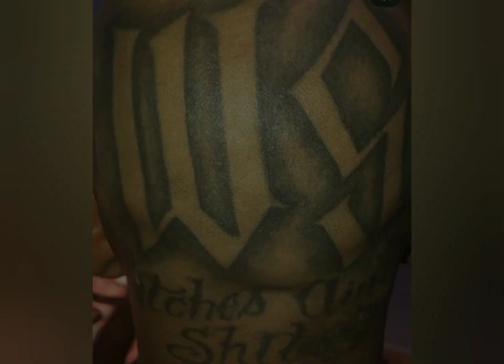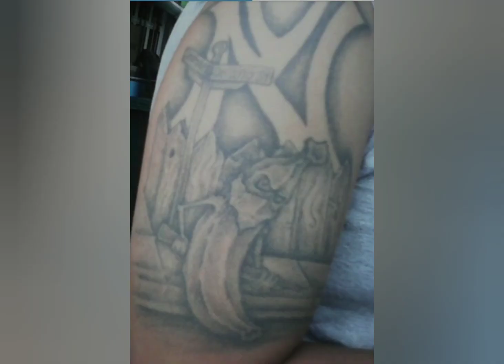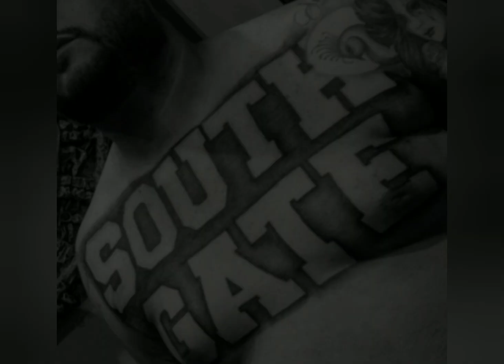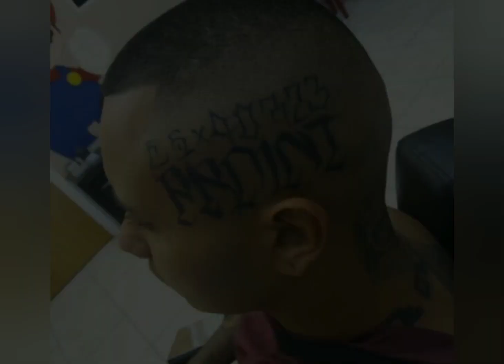homies art work